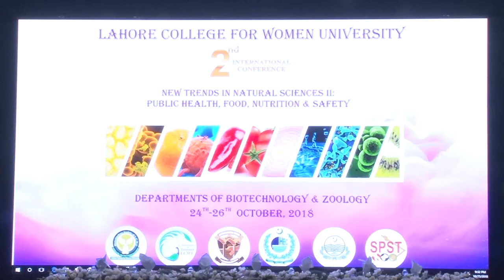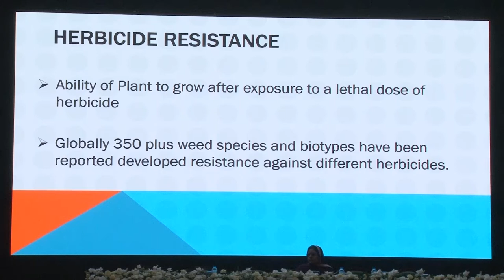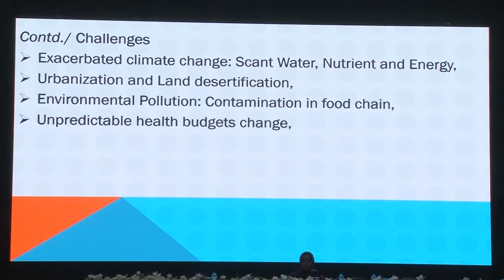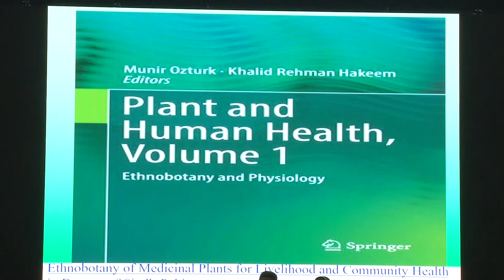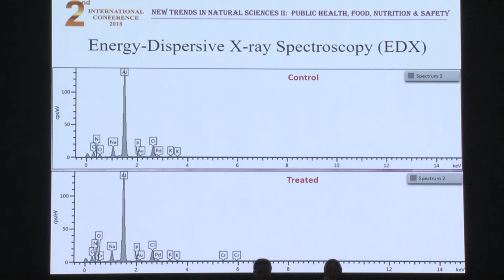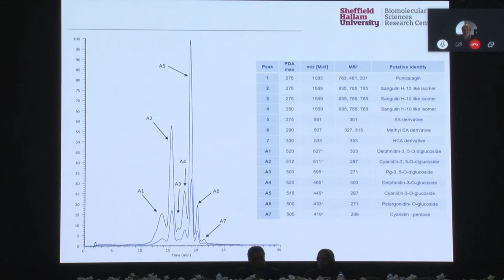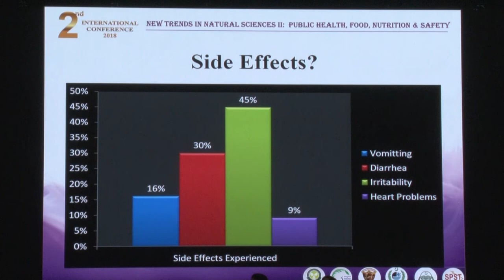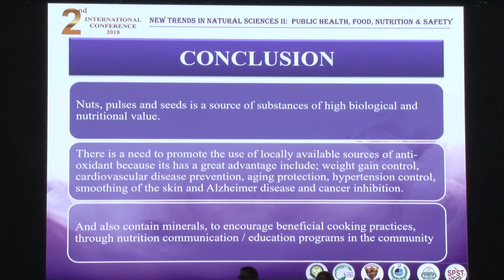International Conference NTNS II, 2018 Day 02 (Part II)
Lahore College for Women University is one of the oldest and largest women university in Asia. The 2nd International Conference on New Trends in Natural Sciences 2 (NTNS-II, 2018) was jointly organized by the Department of Biotechnology and Department of Zoology and was scheduled from 24rd-26st October, 2018 at Lahore College for Women University, Lahore Pakistan under the theme of “Public Health, Food, Nutrition and Safety”. Conference was represented by participation from the academia, researchers, doctors, industry representatives, government officials and policy makers from field of Public Health and food.